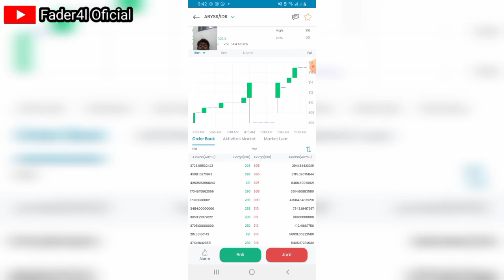Coin ABBYS IDR Bitcoin Marketplace Crypto Buy N Sell Coin Tokocrypto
hello gayss welcome to our chanel faderal Oficia4L Supports Thiss Chanel Be infomation about coin crypto Money Growth Coin